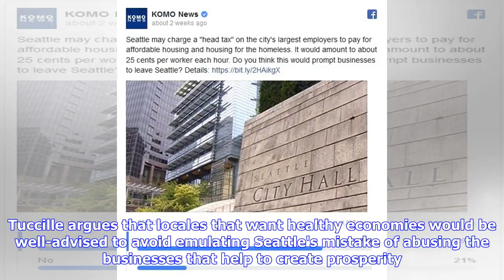Breaking News | Seattle’s Proposed Employment Tax is Just the City's Latest Self-Inflicted Wound: N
Breaking News | Seattle’s Proposed Employment Tax is Just the City's Latest Self-Inflicted Wound: New at Reason

Alex Milan Tracy/Sipa USA/NewscomSeattle officials have stumbled on a winning formula for tanking their city's economy and their constituents' prosperity, writes J.D. Tuccille. All it takes is a deep antipathy for the laws of economics and a series of policies based on the same, culminating in a proposed tax on hours worked by the employees of large companies to fund social programs that are making little if any headway in their supposed missions. "An employee hours tax is hereby levied upon and...